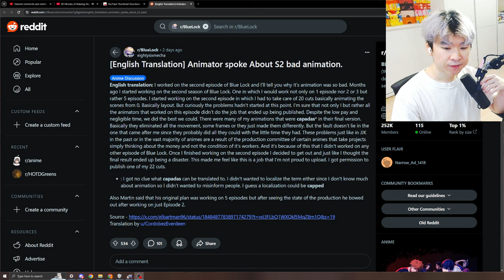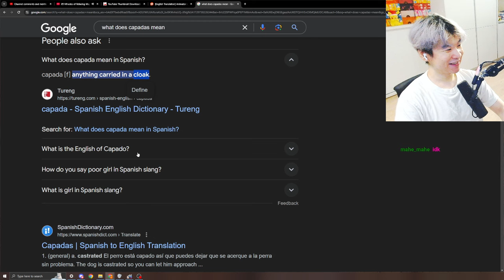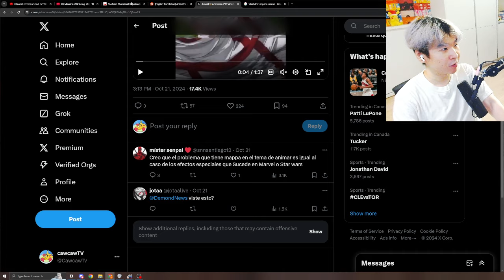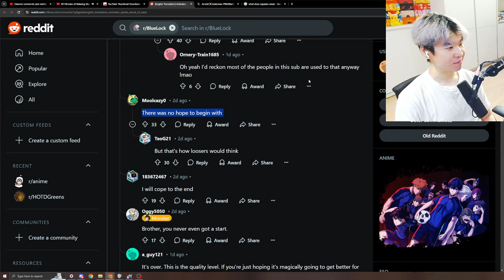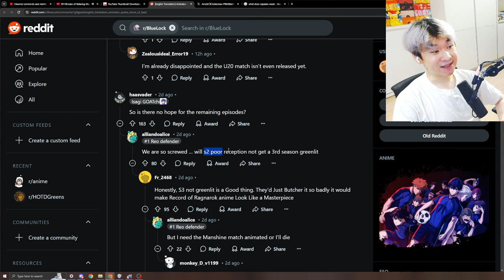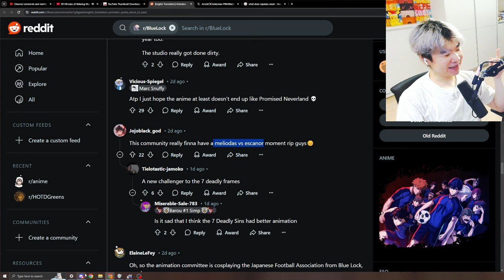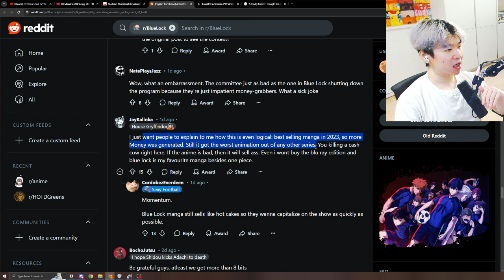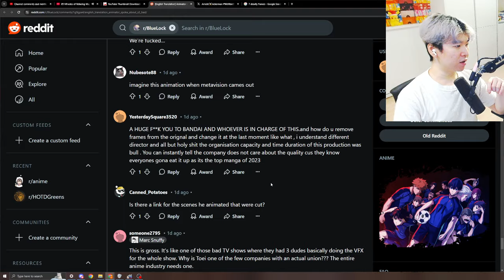Blue Lock Animator SPEAKS OUT about why IT'S SO BAD